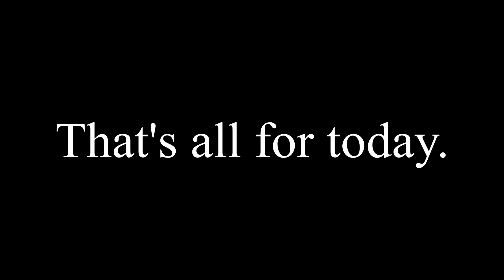BeamNG Drive - Overtaking Car Crashes #25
In my BeamNG.Drive videos, I showcase the game's incredibly realistic physics engine, which simulates every component of a vehicle in real-time using nodes and beams. Crashes feel visceral and authentic, thanks to an incredibly accurate damage model.

But my videos aren't just about the action. I also use each crash scenario to highlight the dangers of reckless driving, road rage, and other situations that can lead to serious accidents. You'll learn about the importance of safe driving and the potential consequences of even the slightest mistake behind the wheel.